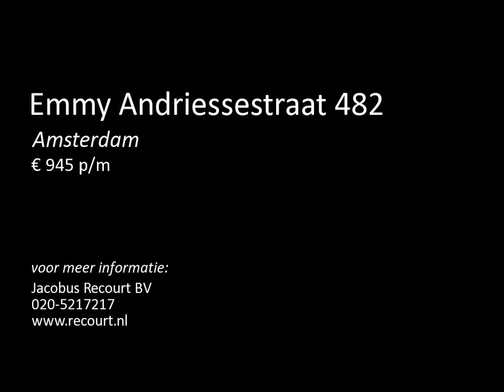Te huur: Emmy Andriessestraat 482 in Amsterdam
Nu met 1 jaar gratis parkeren!!

Het stijlvolle appartementengebouw Terrazze, met zijn 76 luxe huurwoningen, ligt op het uiterste puntje van Haveneiland Oost. Het markeert daarmee de grens tussen het levendige stadshart van IJburg en de kalmte van het IJmeer. Op deze unieke pionierslocatie geniet u blijvend van een schitterend uitzicht op water en groen.

Terrazze is ontworpen door Attika Architecten en bestaat uit zeven oplopende woonlagen. Op het zuiden hebben de appartementen zeer grote te...